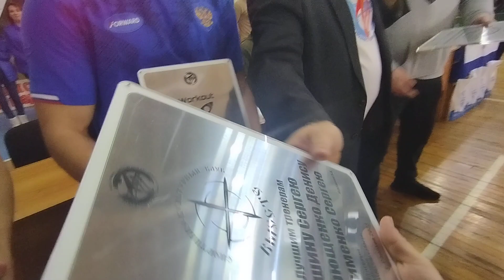Кубок Саратовской области 59 по Воздушно-Силовой Атлетике. Саратов 18.11.2023. СКК "Вместе"